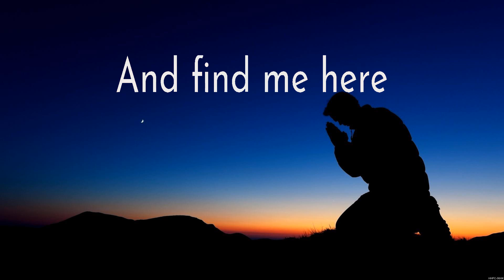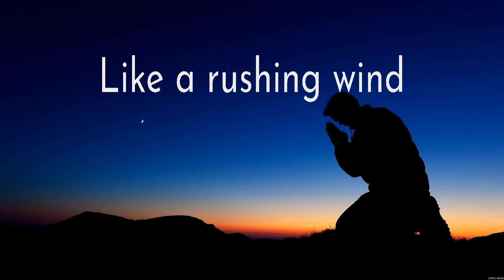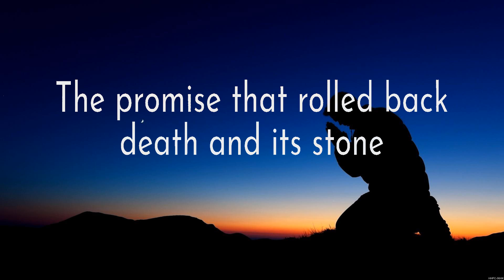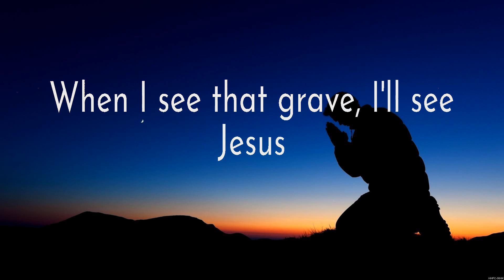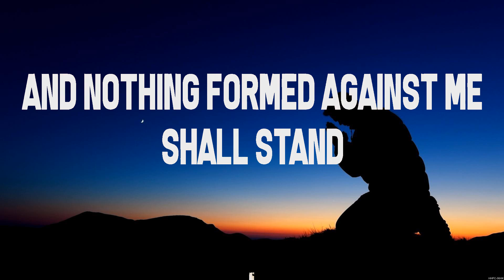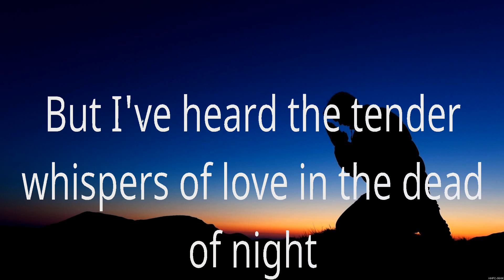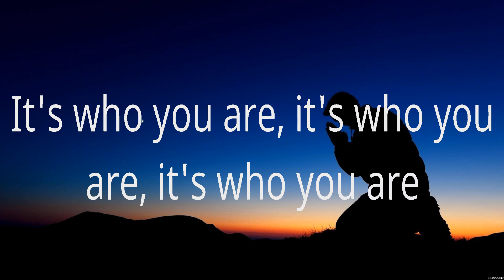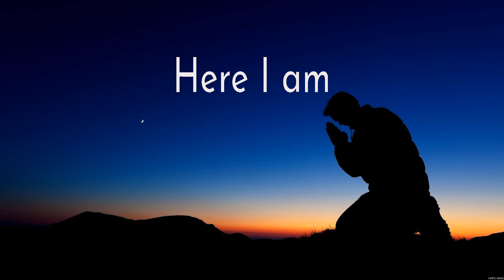I Surrender - Hillsong Worship (Lyrics) - Grace To Grace_15_CROP, Whom Shall I Fear_15_CROP, Goo...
I Surrender - Hillsong Worship (Lyrics) - Grace To Grace_15_CROP, Whom Shall I Fear_15_CROP, Good Good Father_15_CROP

1. I Surrender - Hillsong Worship
2. Grace To Grace_15_CROP - Hillsong Worship
3. Whom Shall I Fear_15_CROP - Chris Tomlin
4. Good Good Father_15_CROP - Chris Tomlin